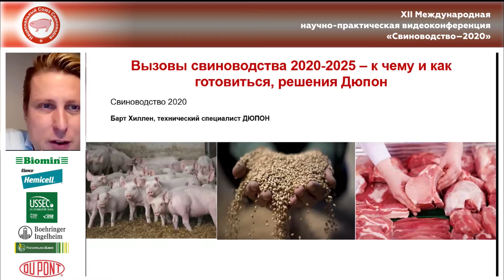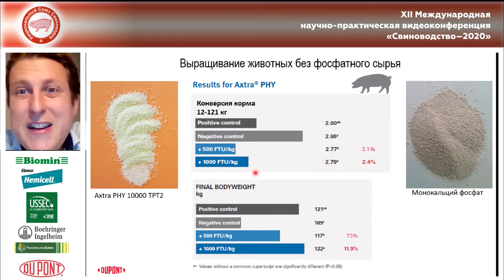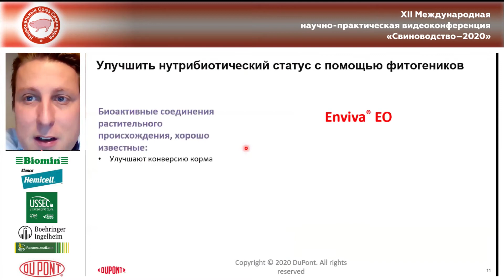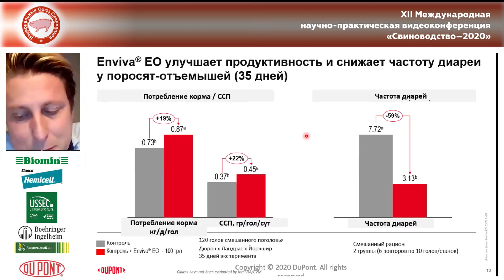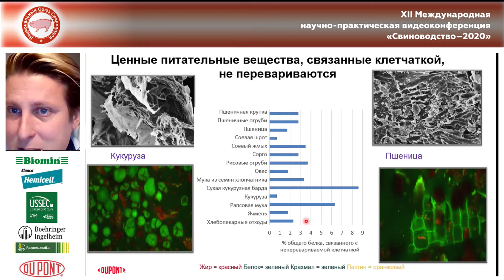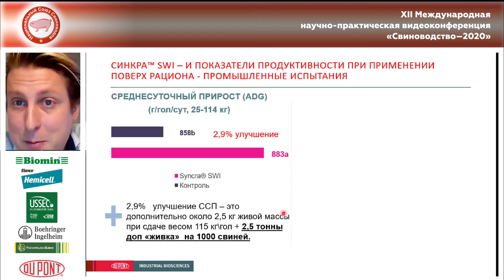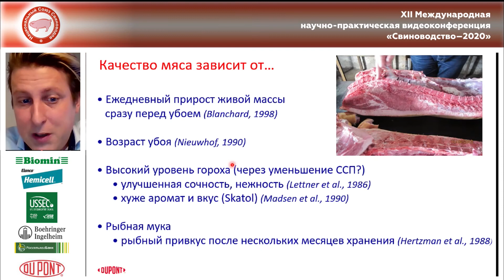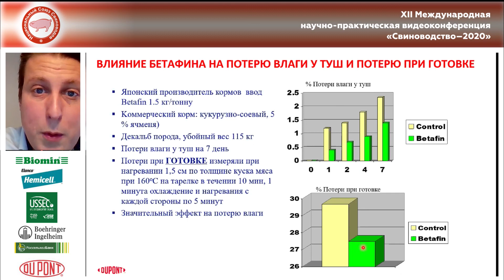Барт Хиллен. Вызовы свиноводства 2020-2025 - к чему и как готовиться, решения Дюпон